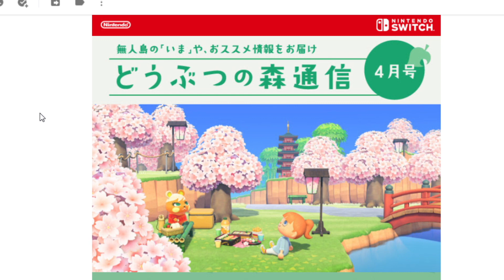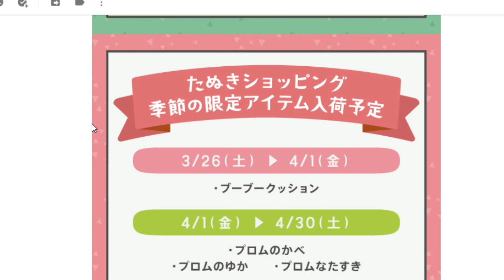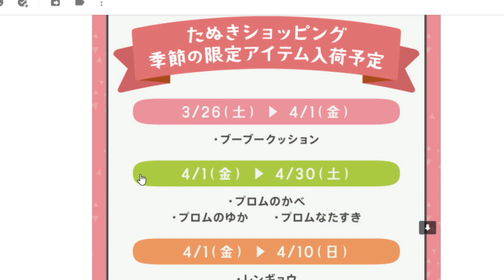【あつ森】公式が最新イベントスケジュールを公開！4月までにこれだけは必ず確認しよう【あつまれどうぶつの森/攻略/実況/イースター/新要素/新機能】